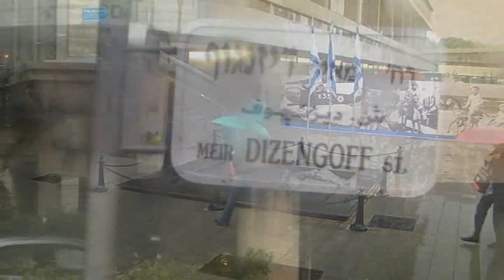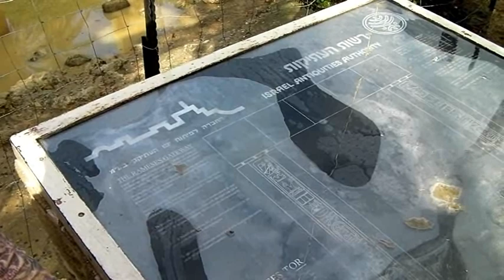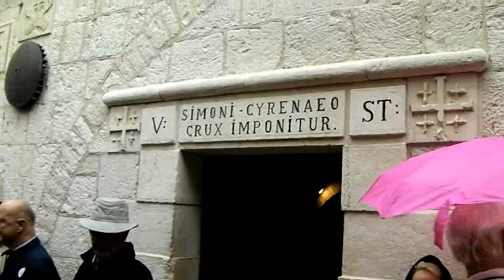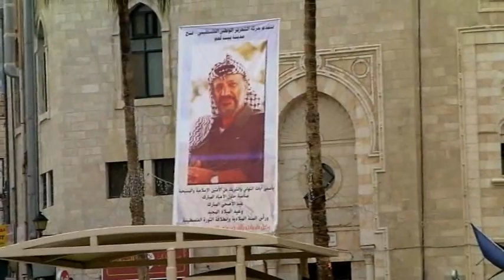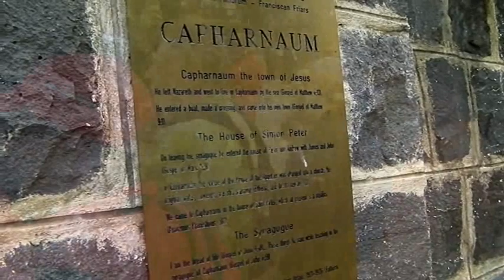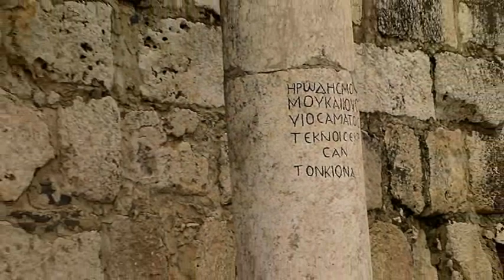Cruising to Haifa Tel Aviv & Jerusalem Israel, November 2011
Ann visits Haifa, Tel Aviv, Jerusalem, Bethlehem and Galilee, Israel on our November 2011 Egypt & the Middle East luxury cruise aboard Regent Seven Seas Cruises' m/s Seven Seas Voyager. For the complete cruise video and all of Ann's Cruise Videos